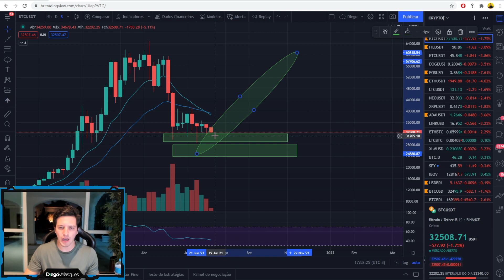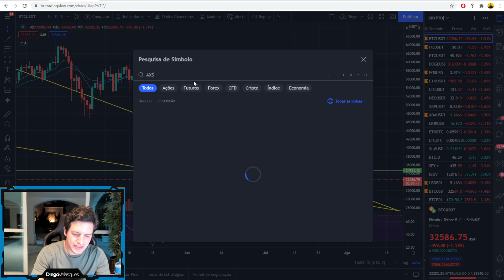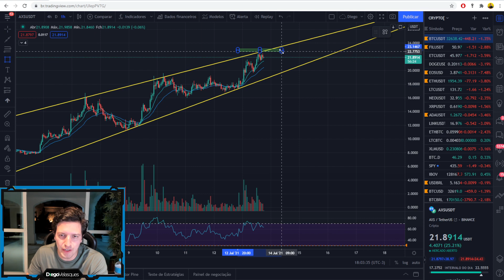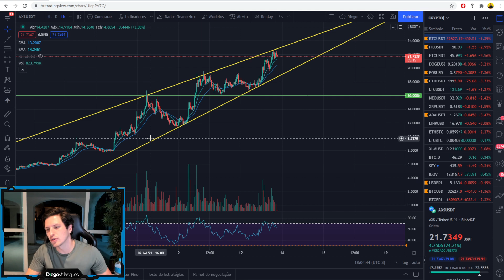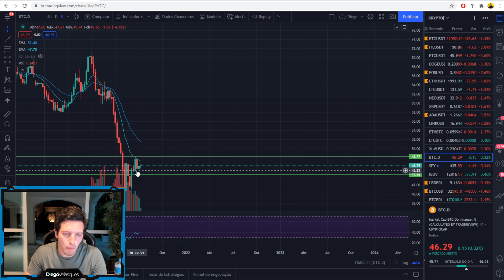Zonas de compra interessantes para o Bitcoin!!! Analise do BTC & AXS!